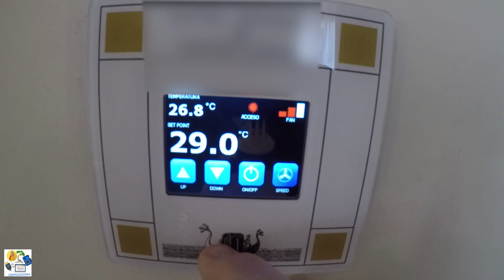Vi riporto a Venezia!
Colori fantastici